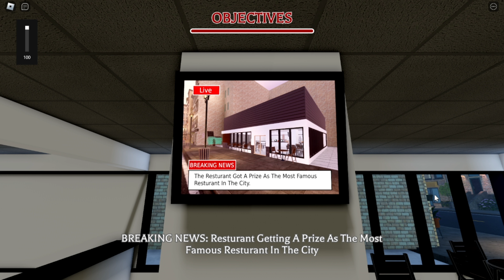Not AGAIN!!! [The Chef Experience] Roblox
Story:
After a series of unfortunate events, you decide to work the night shift at a restaurant. However, as you go about doing your duties you discover that something seems off about the place.